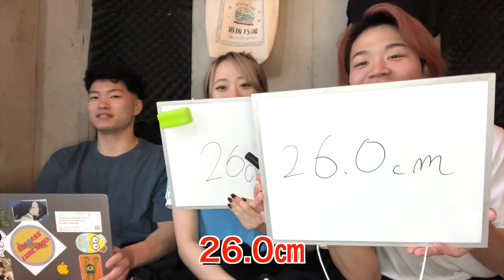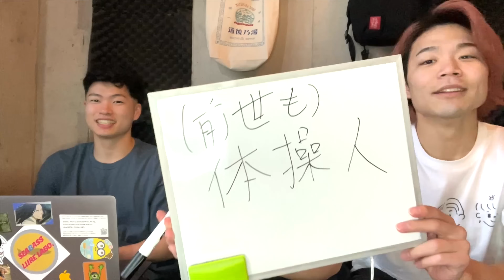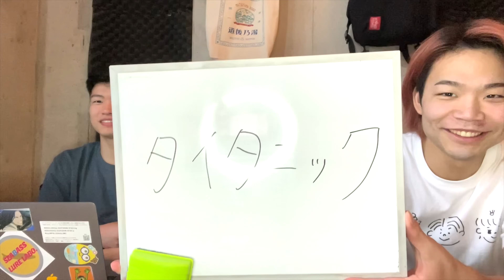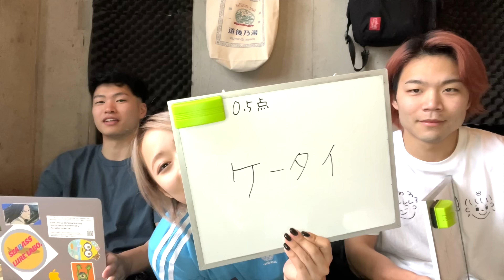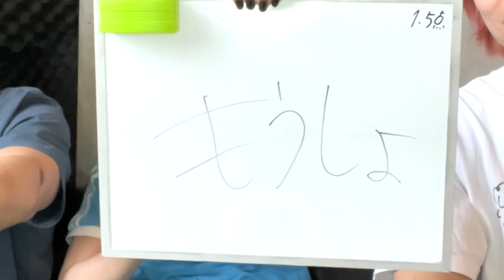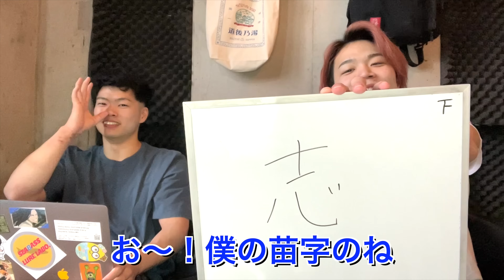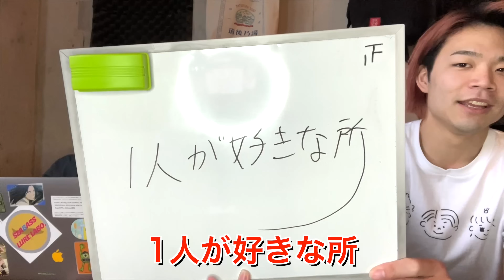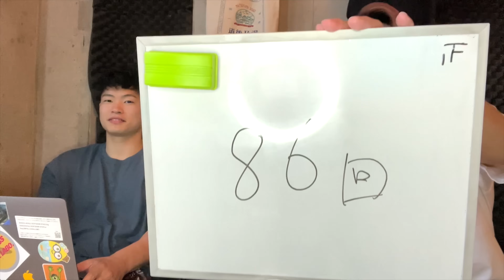【根性The漢】謎多きシダックスをよく知るのは誰かを決めました！